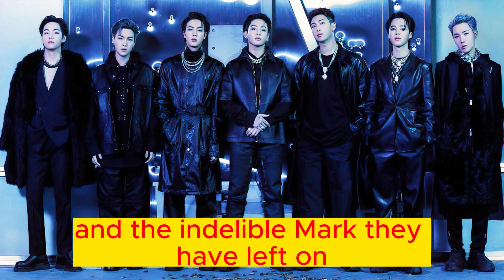BTS's 'BEYOND THE STORY': A Captivating Journey of Dreams, Miracles, and Global Impact!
we delve into the exciting news surrounding BTS, the renowned K-pop group. They have recently released their highly anticipated 10th-anniversary book titled 'BEYOND THE STORY: A Record of Youth.' This captivating transcript provides an overview of the book, showcasing its detailed exploration of BTS's incredible journey over the past decade. From their humble beginnings to their global stardom, the book offers insights into their personal stories, dreams, and the remarkable milestones they achieved. We also learn about the book's unique features, such as its fusion of print and digital elements, making it an immersive experience for readers. The transcript highlights the global impact of BTS's music, the widespread availability of the book in various languages, and the profound reflections shared by the members themselves. It's an invitation to dive into the world of BTS, experience their magic firsthand, and celebrate their ten years of growth and success.